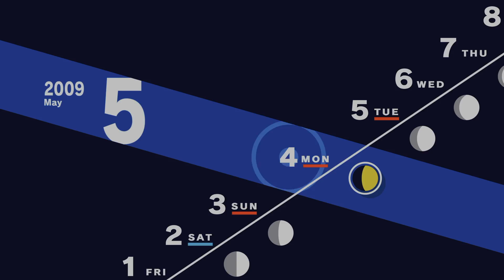[🌒P3R] May 4th, 20XX